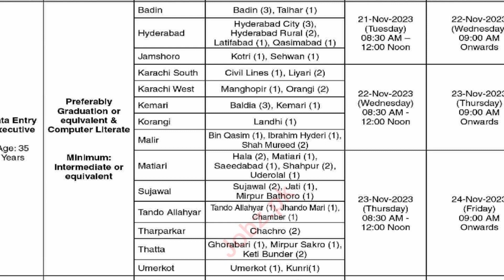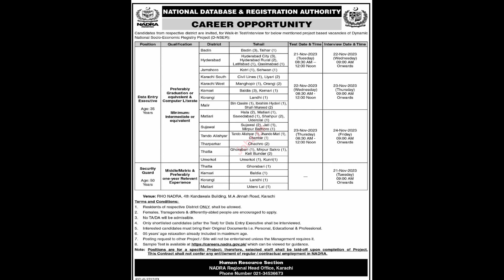Latest NADRA Jobs 2023 || Government Jobs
NADRA JOBS FOR SINDH

In today's video, we have some exciting news to share, especially for those seeking employment with the government. If you're interested in working for NADRA (National Database and Registration Authority), this is the video you've been waiting for!

We'll cover everything from the application process to the required qualifications, ensuring that you have all the necessary information to apply successfully.

✅ Are you wondering what sets NADRA jobs apart from other government opportunities? The Focus24 team has done extensive research to provide you with an in-depth understanding of the benefits, perks, and career growth prospects that await you in these positions.

⚡️ Join us as we unveil the exclusive details about government jobs in Pakistan for the year 2023. We'll explore various sectors, including finance, administration, technology, and more. You'll gain valuable insights into the diverse range of employment opportunities available within the Pakistani government.

🌐 Looking for online government jobs that you can apply for today? We've got you covered! Our video will also highlight the most recent government job advertisements, making it easier than ever to find the perfect position that suits your qualifications and interests.

💼 Calling all FSC graduates! Discover how you can secure a rewarding government job after completing your education. We'll share valuable tips and guidance to help you navigate the application process and increase your chances of success.

📢 Don't miss out on this golden opportunity! Whether you're a fresh graduate or an experienced professional, our goal is to empower you with the latest information to pursue your dream career in the public sector.